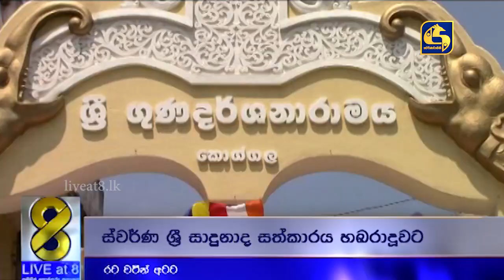වල්සපුගල ගොවීන් යළිත් මාරාන්තික උපවාසයක